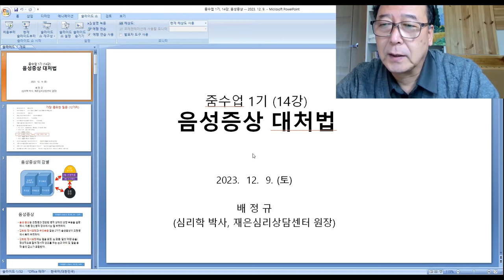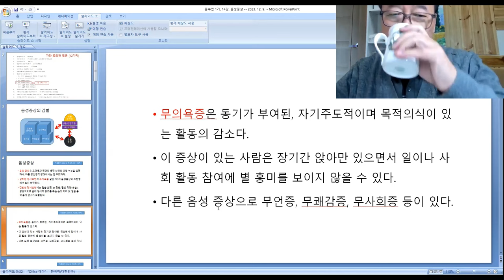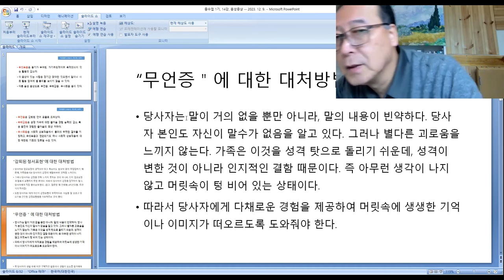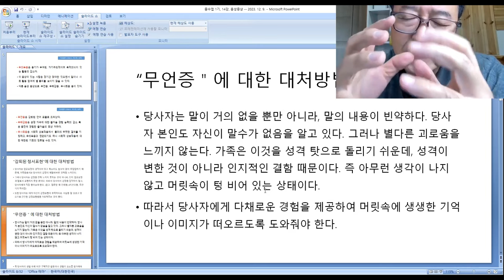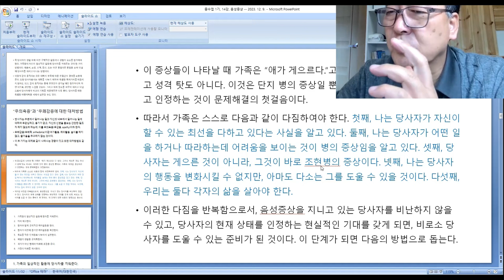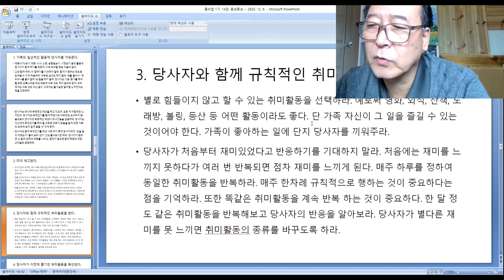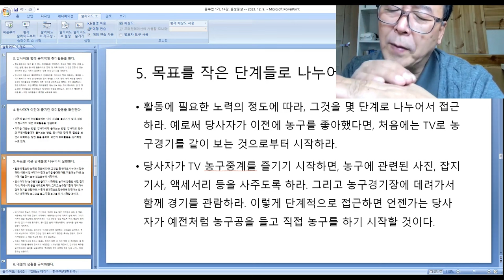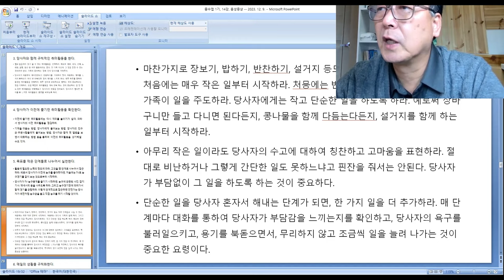촛불추천 600, [줌수업, 1기] 14강, 음성증상 (1) -- 감퇴된 정서표현, 무의욕증, 무언증, 무쾌감증, 무사회증 -- 이러한 음성증상이 생기는 이유와 대처방법